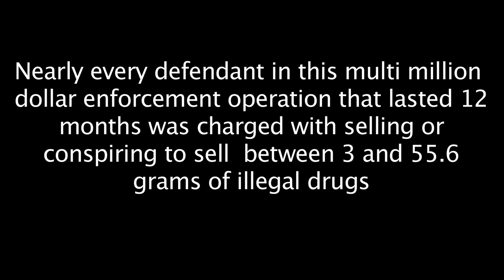Assistant US Attorney says Black P Stone Blood's power has been broken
The Federal government along with the Los Angeles Police department has indicted 75 black men, who are alleged to be members of the Black P Stone gang on drug charges. All the defendants have been charged with selling or conspiring to sell 3 to 56 grams of illegal drugs.

Each defendant is looking at a mandatory minimum sentence of at least 5-years in prison. Most of the members are from the Jungles neighborhoos (Baldwin Village) of South Los Angeles.